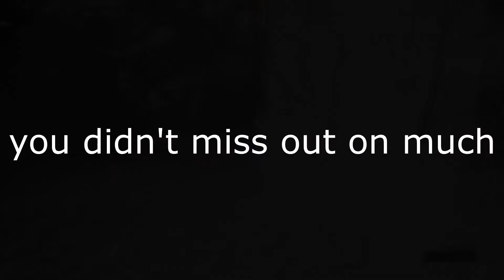Midir Only Final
I've started working on a review video, but it hurts me that I lost 7+
hours of footage